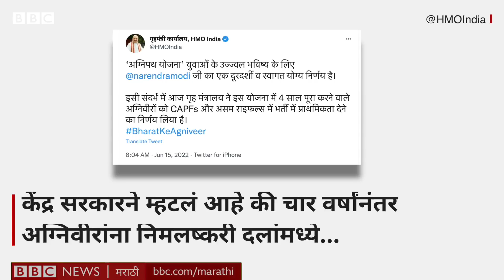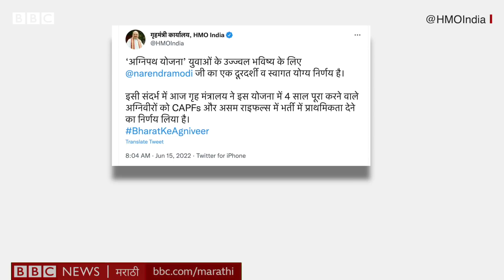Agneepath Scheme Army Recruitment: या Jobs वरून Violent Protest का होतायत? | BBC News Marathi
सैन्यभरतीच्या अग्निपथ योजनेला देशात काही ठिकाणी कडाडून विरोध होतो आहे. जाळपोळ, रास्ता रोको, रेल्वे रोको अशाप्रकारचे तीव्र पडसाद याविरुद्ध उमटले. बिहार आणि राजस्थानात याविरोधात तरुण रस्त्यांवर उतरलेत. चार वर्षांसाठी लष्करभरती मान्य नसल्याचं या तरुणांचं म्हणणं आहे.